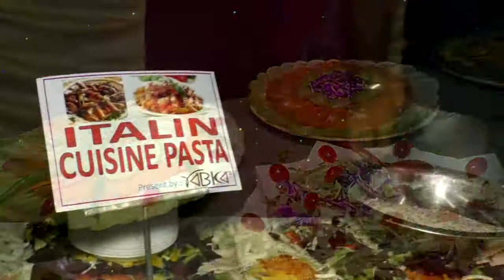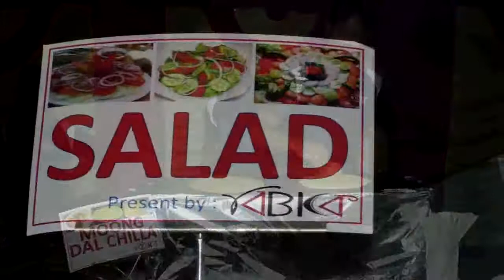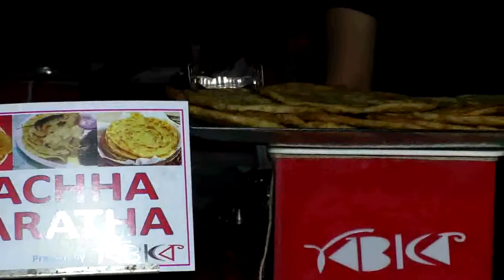bk caterer burdwan 9332100388